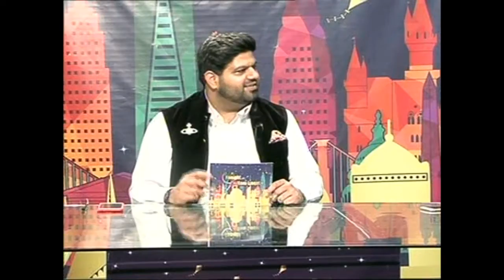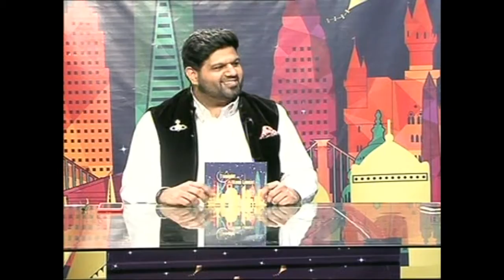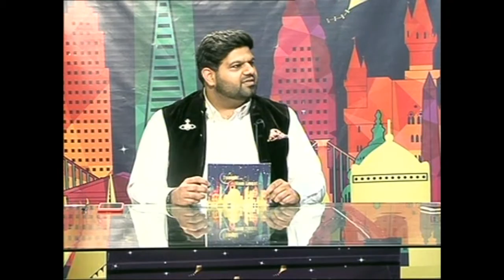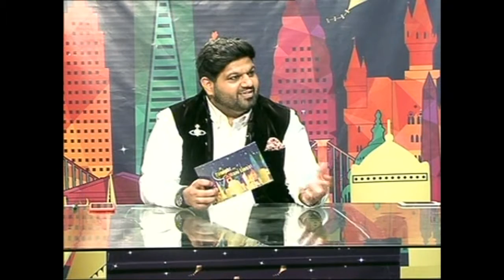Tonight with Mani Liaqat ep 2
Tonight with Mani Liaqat is a live interactive chat show. In this show Mani and co-host Shiffa Yousafzai will be chatting to celebrities, politicians, sports personalities &amp; many more.